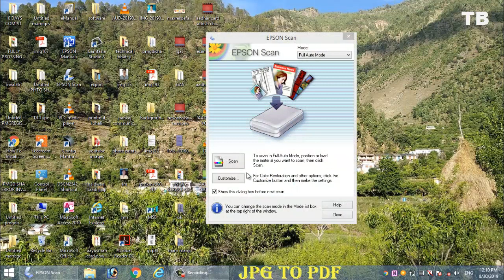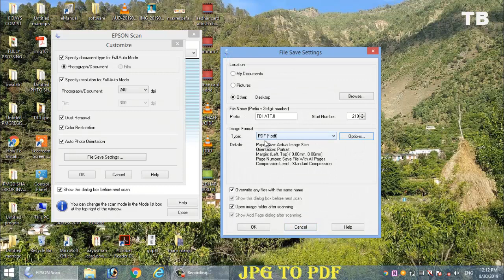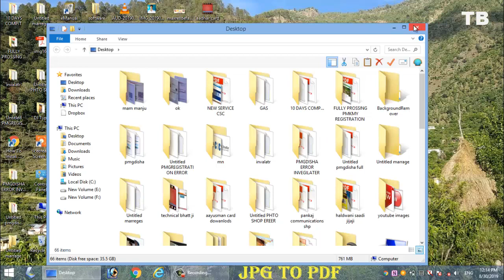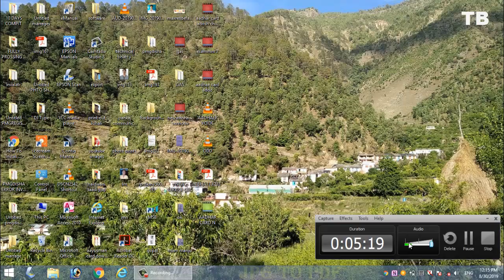how to scan to pdf | how to convert scan jpg to pdf 2019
hello friends how r you friends aj mai n apko how to convert scan jpg to pdf
scan to pdf, how to scan pdf file,
so
technical bhattji

technical bhattji channel